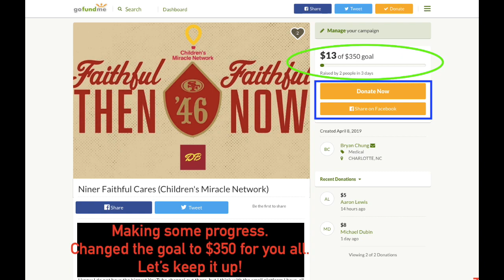3 Other EDGE Rushers for 49ers Draft (2019)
Time to talk about the San Francisco 49ers yet again. Doing another Top 3 video. For this video, discussing who I think the Niners can draft for the EDGE rusher position if they trade the number 2 overall pick. Trading down is a real option for this team. They only have 6 picks in the 2019 draft and it'd be nice to get extra picks. Also, they do not have a 2020 second round pick because of the Dee Ford trade. This is my list of the top EDGE rushers for players projected to go in the middle to late first round. Who do you think the 49ers should go after in the draft if they trade down?

49ers Home and Away games 2019
Home- Arizona, Seattle, LA Rams, Atlanta, Carolina, Green Bay, Cleveland, Pittsburgh
Away- Arizona, Seattle, LA Rams, New Orleans, Tampa Bay, Washington, Baltimore, Cincinnati

About my channel:
My name is Bryan Chung and this channel is all about the NFL’s San Francisco 49ers ON the field. No OFF the field talk, no BS. Just football, football, football!